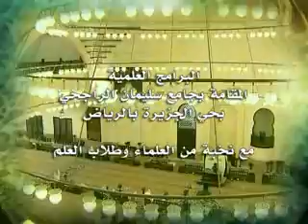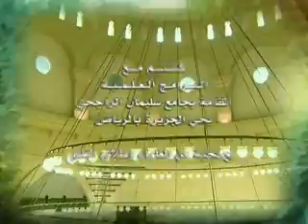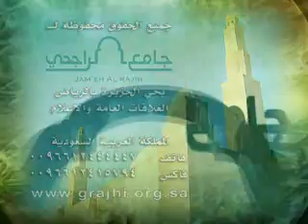سورة الكوثر -21-5-1434هـ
الدرس الثامن بعنوان بعنوان ( ليدبروا آياته ) للشيخ الدكتور / ناصر العمر / والذي اقيم بجامع الراجحي بحي الجزيرة بالرياض بتاريخ الثلاثاء 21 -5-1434هـ